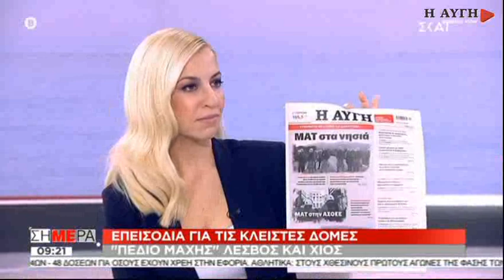Δ. Στούμπος: ΜΑΤ εδώ, ΜΑΤ εκεί, ΜΑΤ παραπέρα...